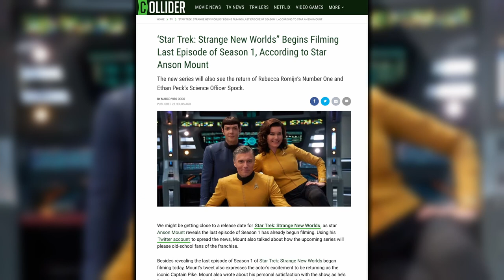Star Trek: Strange New Worlds Nearly Done Filming Season 1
We might be getting close to a release date for Star Trek: Strange New Worlds, as star Anson Mount reveals the last episode of Season 1 has already begun filming. Using his Twitter account to spread the news, Mount also talked about how the upcoming series will please old-school fans of the franchise.

Besides revealing the last episode of Season 1 of Star Trek: Strange New Worlds began filming today, Mount's tweet also expresses the actor’s excitement to be returning as the iconic Captain Pike. Mount also wrote about his personal satisfaction with the show, as he’s “getting to do many things I’ve never attempted as an actor. So much fun!”